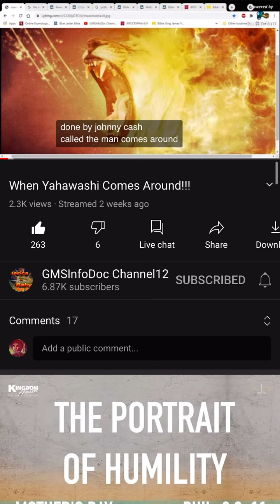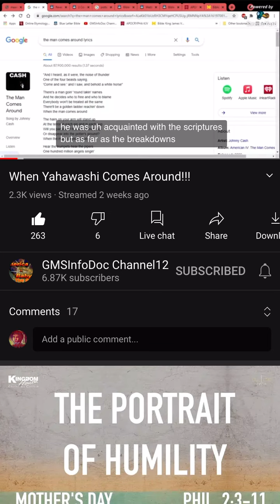Repost Elder Of GMS Johnny Cash 💵 Song Of TheMostHigh